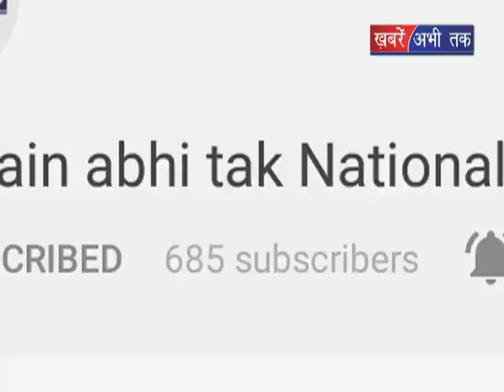अज्ञात वायरस के कारण 2 की मौत 9 की हालत गंभीर || Khabrain Abhi Tak Live